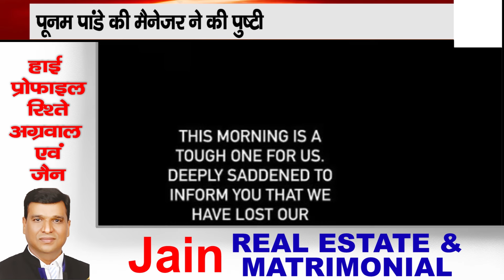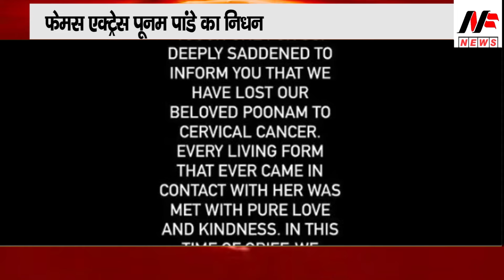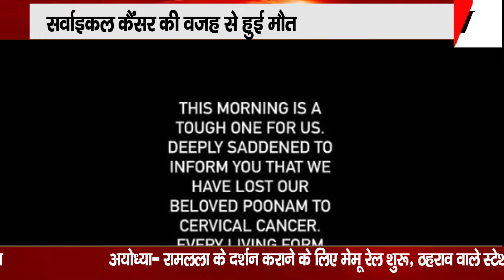बॉलीवुड एक्ट्रेस पूनम पांडे नहीं रही